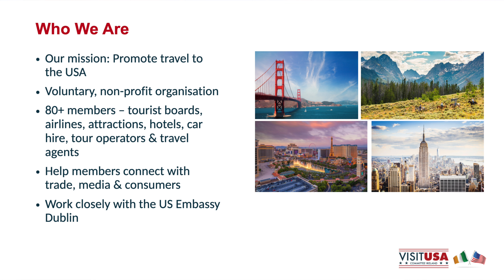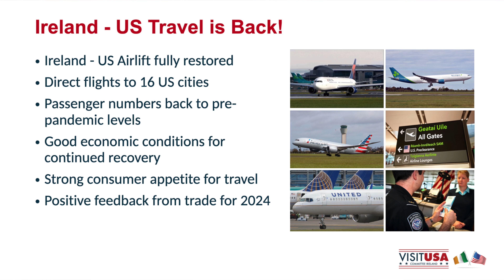Jenny Rafter, Chairperson, Visit USA Committee Ireland - USA Summer Soirée 2023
On July 13th 2023, Jenny Rafter, Chairperson of the Visit USA Committee addressed a room of travel trade and media professionals at TravelMedia.ie's annual USA Summer Soirée in The Shelbourne Hotel, St. Stephen's Green, Dublin 2. The Chairperson discussed the return of airline capacity to the USA to pre-pandemic levels, the removal of the final barrier of travel to the US from Ireland, and the continued journey of visitation numbers to 2019 levels.

"It's so great to be back here this evening. I think when I stood on this stage this time last year the outlook was really, really positive. But for the first six months of this year, visitation is already at 86% of 2019 levels. So that's something to be really, really proud of. As a committee, I'm delighted to report we continue to increase our membership and have over 80 plus members made up of airlines, destinations, hotels, tour operators and we continue to grow. Our sole mission is to inspire and promote travel to the US, connecting our members to you, our valued trade partners, media and consumers. As a nonprofit organization, I'd like to take this opportunity to thank the committee who are all here this evening, Tryphavana Cross, Tara Magee and Bladhana Richardson, who all commit on voluntary basis to give up their time to present our members in this market. And a special shout out, thank you. To the Embassy and Julianne O'Leary at the Embassy who has been in the role I think for just nearly two years and was an absolutely amazing supporter of the Visit USA Committee in Ireland. As a committee we work really closely with Tony Lane, our Executive Director, on all the strategy and planning of events to ensure that our members get a value add out of their membership. Tony is the man that does all the work behind the scenes. He's created a fantastic website where you can go for learning, where consumers can go to get destination immersion and planning tools. So please, if you remember Visit USA, use Tony. He's absolutely fantastic on pushing your products out through social media. We do a number of events throughout the year, our roadshows sell out in Dublin and Cork and probably the highlight in the calendar is the Thanksgiving event. So we've got something really, really special planned for this year. And finally, just to say, I suppose in the forward view continues to remain really bright, the final barrier to travel was removed in May the 12th, where non-vaccinated travelers could enter the US. So the last barrier has been removed, it can only get bigger and brighter. Visitation is never more positive. We are returning to 16 cities in the US, airline capacity has returned to pre-pandemic levels. Airlines are putting on new routes. United launched Shannon to Chicago, Aer Lingus Dublin to Cleveland, and no doubt more to come next year. So the demand remains strong for the balance year. So finally, a big thank you to you all for your support and have a great evening. Thank you."